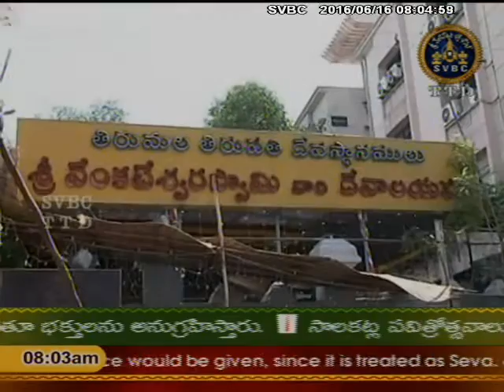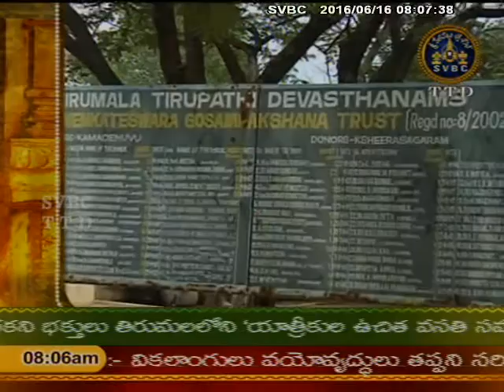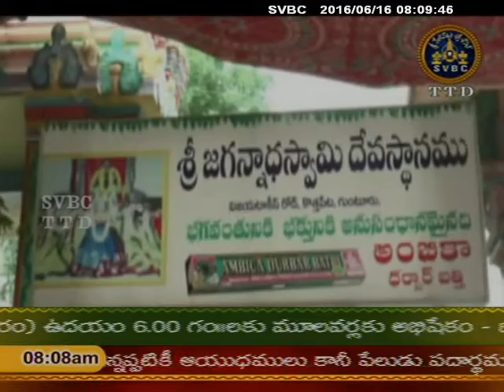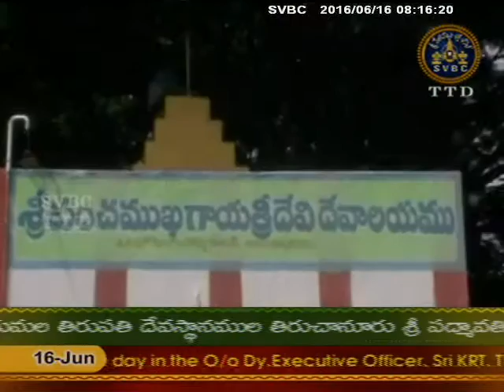SVBC TTD-Adhyatmika Viseshalu 8 am 16-06-16